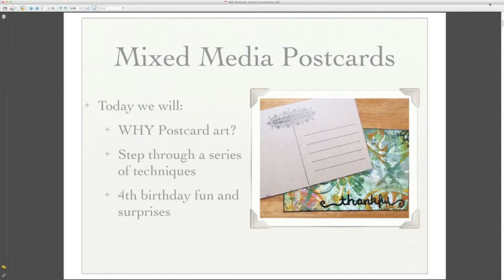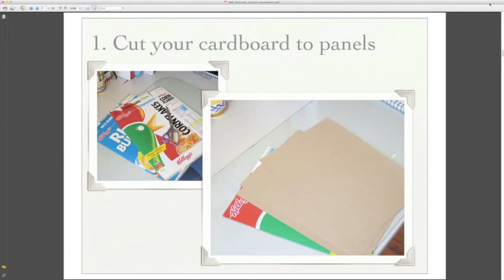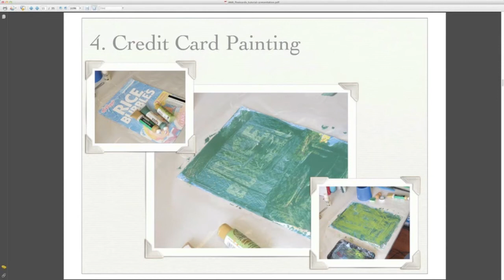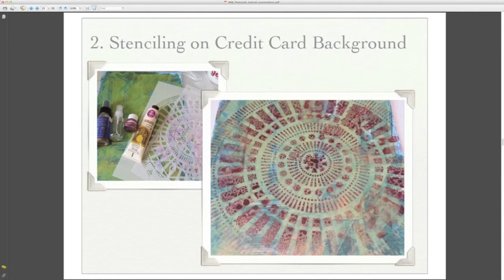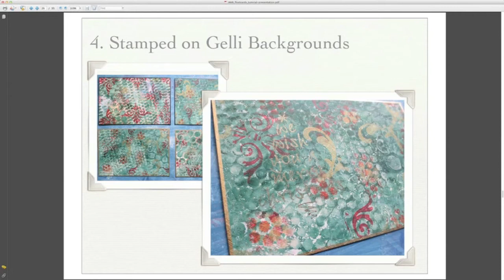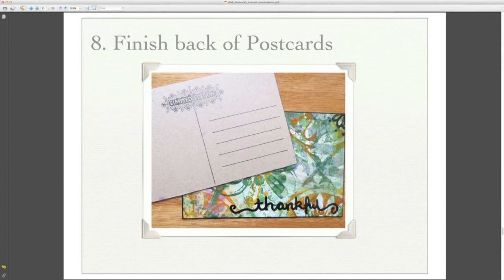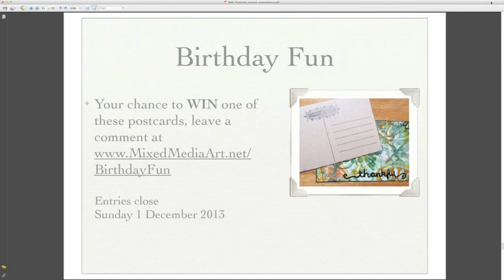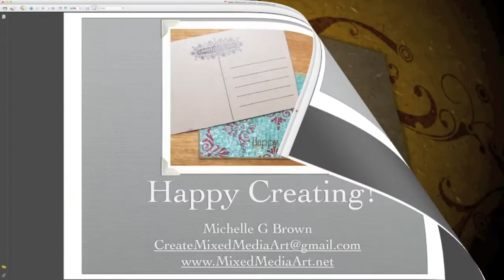Mixed Media Postcard OnlineTutorial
hosted on online tutorial, running through the steps to create fun postcard art, using a variety of mixed media art techniques, ready to share with friends and family.